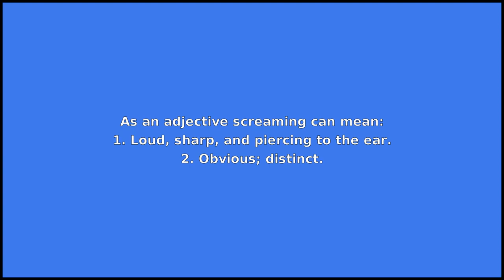SCREAMING - Meaning and Pronunciation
How to pronounce screaming?

This video provides examples of American English pronunciations of screaming by male and female speakers.
In addition, it explains the meaning of screaming through a dictionary definition and several visual examples.

IPA Transcription of screaming is /skrˈimɪŋ/.

Definition of screaming according to Wiktionary:
screaming can be a verb, an adjective or a noun

As a verb screaming can mean:
The participle form of scream.
As an adjective screaming can mean:
1. Loud, sharp, and piercing to the ear.
2. Obvious; distinct.
3. Effeminate, flamboyant or otherwise obviously gay.

As a noun screaming can mean:
A scream.

If you'd like to test your pronunciation of screaming, check out Accent Hero's real-time pronunciation feedback tool: